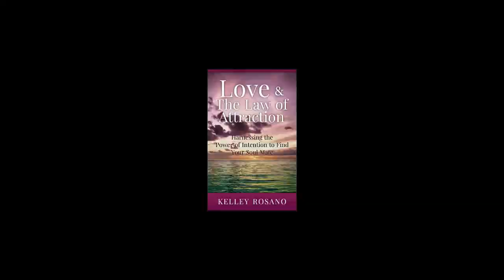Living An Authentic Life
Love and the Law of Attraction order

TimeLine Report, Solar Return Report, AstroTalk Report, Relocation Astrology, Relationship reports,

You can download our podcasts on iTunes.

All Are One,
Kelley

Join Kelley's bi-monthly newsletter covering the major collective astrological events and happenings including the New and Full Moons. These are not individual astrological reports.